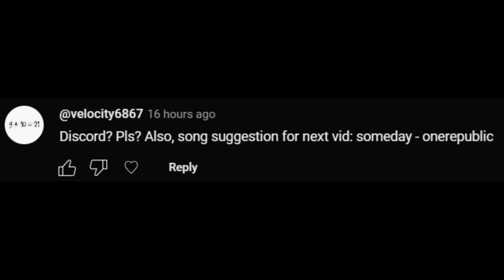Vex IQ Full Volume 66799T & 67899A Final 11 132 points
finally beat Austin :)